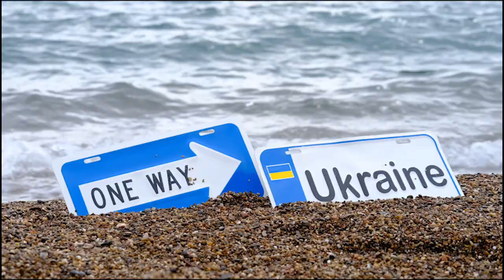Ukraine Day 2 - One year anniversary of the Russian Invasion of Ukraine